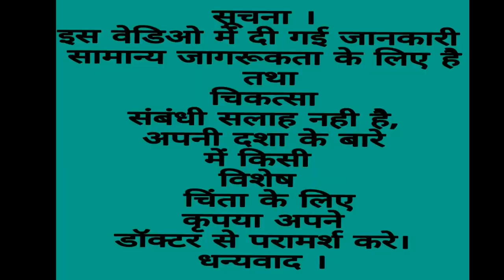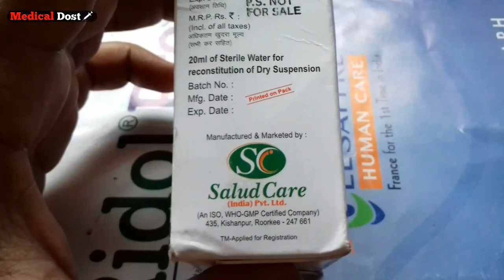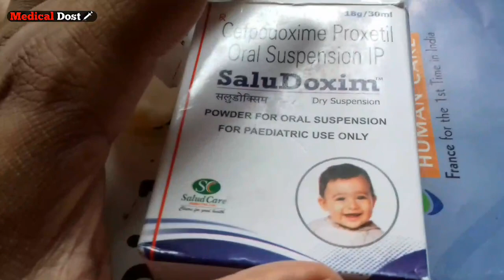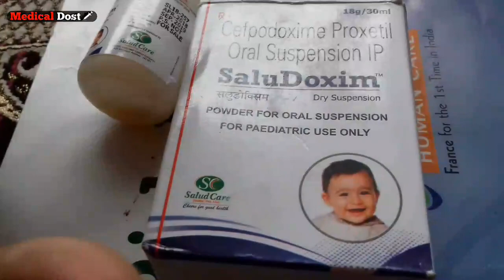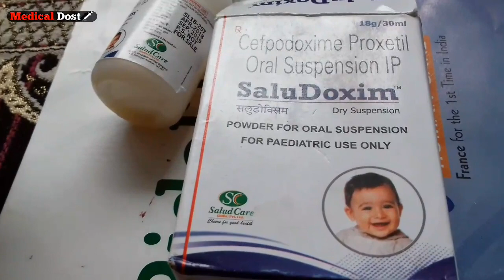SaluDoxim Dry Suspension | Use | Doages | Side Effect | Compostion | Full Hindi Reviews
Company... Salud Care india pvt ltd.

Compostion...